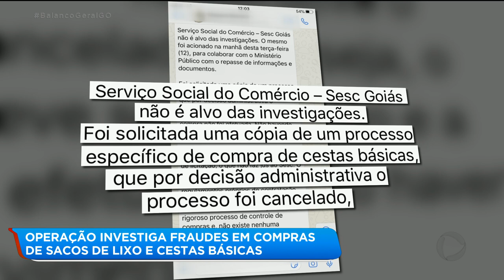OPERAÇÃO INVESTIGA FRAUDES EM COMPRAS DE SACOS DE LIXO E CESTAS BÁSICAS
UMA OPERAÇÃO APURA FRAUDES EM LICITAÇÕES ENVOLVENDO ÓRGÃOS PÚBLICOS. SÃO INVESTIGADAS FRAUDES EM COMPRAS DE SACOS DE LIXO E ATÉ DE CESTAS BÁSICAS.